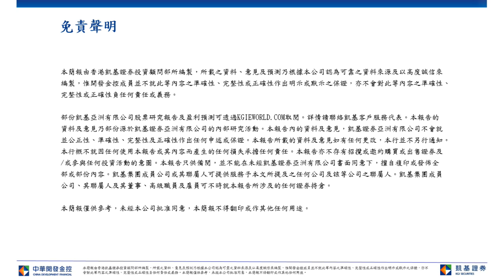預計港股今日繼續反彈；恆指初步阻力於 25,500點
凱基早晨評論-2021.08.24 玖龍紙業(2689)
個股推介
玖龍紙業(2689):玖龍紙業(2689；玖紙)發佈盈喜，在收入及毛利大幅上升下，預期2021財年(6月結)核心淨利潤按年上升至少50%。盈喜預測代表2021財年下半年盈利年增約23%，盈利增長對比上半年76%減慢，主要由於今年第二季產品價格下跌。儘管如此，玖紙在7月宣佈塗布灰底白板紙及卡紙價格小幅調升，反映需求開始反彈。加上進入暑假、國慶及雙十一旺季，我們相信紙價第二季度見底，並於下半年進入紙價反彈週期。玖紙現價估值為5.8倍12個預測市盈率，低於三年平均6.7倍。建議買入，目標價12元，止蝕價9.5元。